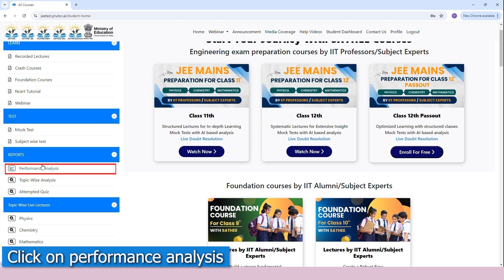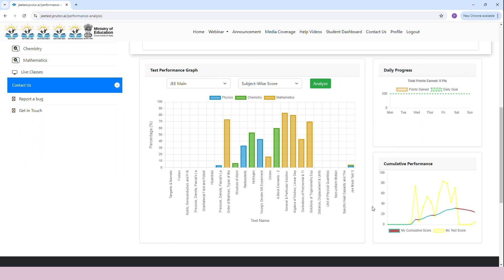How to do performance analysis